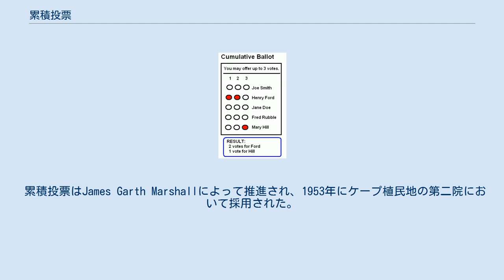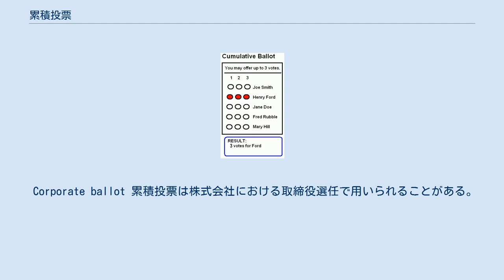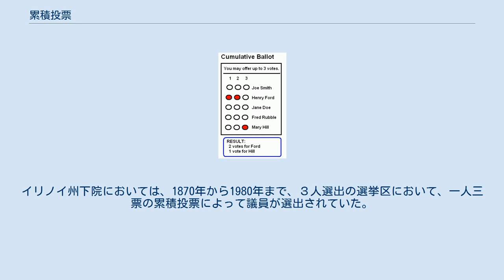累積投票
累積投票（るいせきとうひょう、英：cumulative voting）とは、複数人の当選者を決める選挙方法である。
選挙人は、複数の票を投票できるが、連記投票とは異なり、一人の候補に対して複数の票を投票することができる。
 累積投票においては、各選挙人は複数の票が与えられる。
選挙人は、この複数の票を候補者達に対して任意に分配して投票することができる。
すなわち、累積投票においては、一部の票を同一人に重複して投票することができる。
特に、持っている票のすべてを一人の候補に対して集中して投票することもできる。
当選者は、相対的な得票数の多い順に決定する。
 累積投票はJames Garth Marshallによって推進され、1953年にケープ植民地の第二院において採用された。
また、 イリノイ州下院 において、1870年から1980年に廃止されるまで用いられた。
また19世紀後半のイングランドにおいて教育委員の選出に用いられた。
 2012年３月現在、5０を超えるアメリカ合衆国の自治体が累積投票を用いているが、 これらはすべて投票権法 (1965年)の下で起こされた訴訟の結果である。
このような自治体の中には、市議会の半数を選ぶイリノイ州ピオリア、郡議会および教育委員会を選ぶ アラバマ州チルトン郡 、および教育委員会および大学理事会を選ぶ テキサス州アマリロなどがある。
 裁判所は、投票権法の下で起こされた訴訟において、投票権法違反の是正として累積投票法の使用を命じることがあった。
その一例は、2009年のニューヨーク州ポートチェスターの例であり 、2010年に最初の累積投票を評議員会について行った。
 累積投票の特徴は、選挙人の過半数以下の少数派にも代表を選出する権利を与えるところにある。
実際、n 議席を選出する選挙では、全有権者の保有する票が均等な場合、 全有権者の 1/n+1を超える集団は、一人の候補へ票を集中させることによって、集団外の有権者の行動にかかわらず、必ず一人の当選者を出すことができる。
したがって、累積投票は、少数代表制に分類される。
 林田亀太郎は、単記非移譲式投票を日本の衆議院選挙に導入するにあたって、イリノイ州の累積投票を参考にした。
 Corporate ballot 累積投票は株式会社における取締役選任で用いられることがある。
 日本の会社法342条は、累積投票による取締役の選任について定めている。
それによれば、複数の取締役の選任にあたっては、定款に別段の定めがあるときを除き、株主からの請求があった場合、一株につき選任する取締役の数と同数の票を持つ累積投票によって取締役が選出される。
ただし、日本の企業の多くは定款によって累積投票を排除している。
 日本の株式会社の累積投票は、アメリカ法の影響を受けた1950年の商法改正によって導入された。
導入当初から1974年に改正されるまでの間は、定款による絶対的排除は認められておらず、発行株式の 1/4 を所有する株主の請求に対してはこれに応じなけらばならなかった。
 アメリカ合衆国のいくつかの自治体において累積投票は使用されている。
イリノイ州下院においては、1870年から1980年まで、３人選出の選挙区において、一人三票の累積投票によって議員が選出されていた。